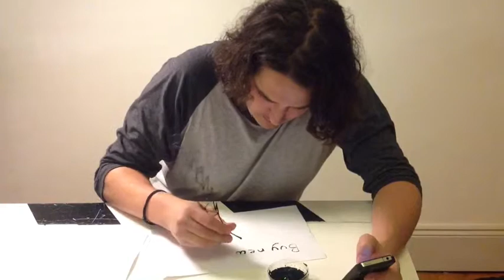3D printed quill pen.